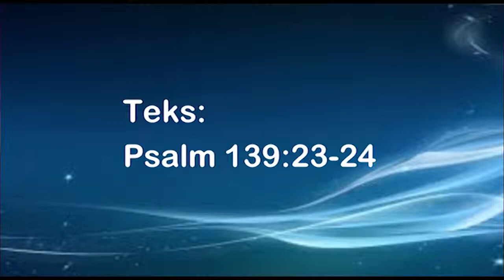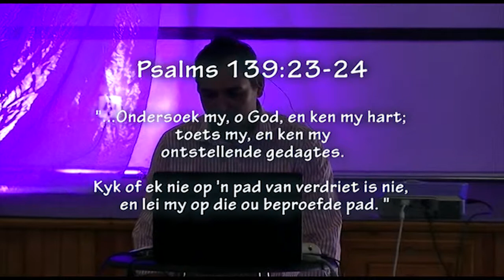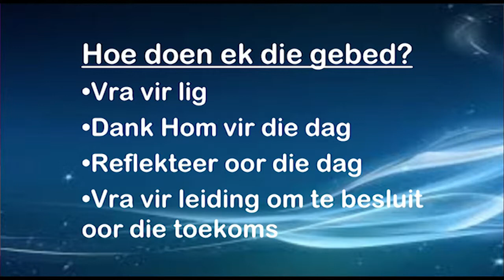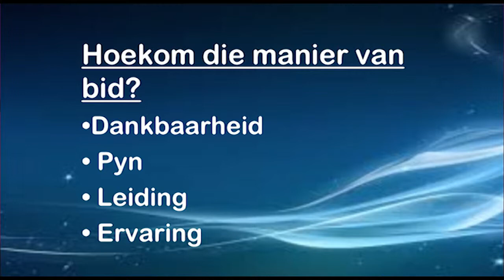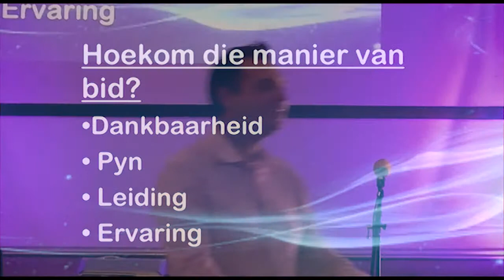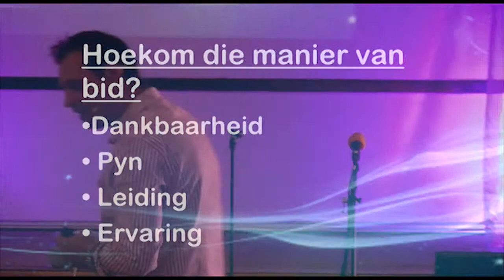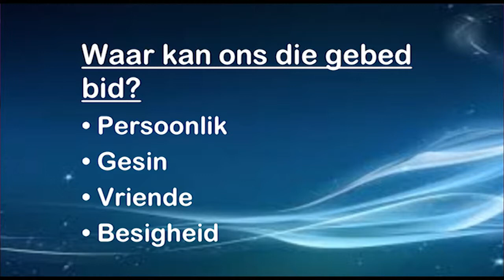Examen: Gebed van refleksie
Pastoor Leon se boodskap van 28 Desember - geinspireer deur die "examen" gebede van Ignatius